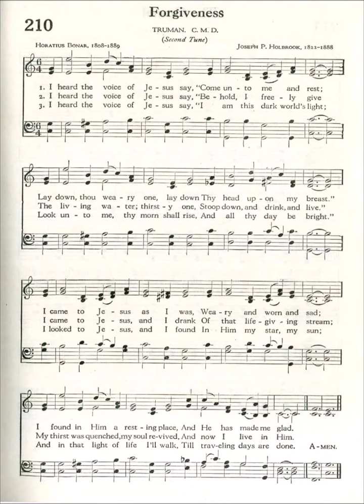I Heard the Voice of Jesus Say (Truman)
Text by: Horatius Bonar 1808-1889
Tune: Truman by: Joseph P Holbrook 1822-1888

1. I heard the voice of Jesus say,
Come unto me and rest;
lay down, thou weary one, lay down
thy head upon my breast.
I came to Jesus as I was,
weary and worn and sad;
I found in him a resting place,
and he has made me glad.

2. I heard the voice of Jesus say,
Behold, I freely give
the living water; thirsty one,
stoop down, and drink, and live.
I came to Jesus, and I drank
of that life giving stream;
my thirst was quenched, my soul revived,
and now I live in him.

3. I heard the voice of Jesus say,
I am this dark world’s light;
look unto me, thy morn shall rise,
and all thy day be bright.
I looked to Jesus, and I found
in him my star, my sun;
and in that light of life I’ll walk,
till traveling days are done.

4. I heard the voice of Jesus say,
My Father’s house above
Has many mansions; I’ve a place
prepared for you in love.
I trust in Jesus—in that house,
according to His word,
Redeemed by grace, my soul shall live
forever with the Lord.